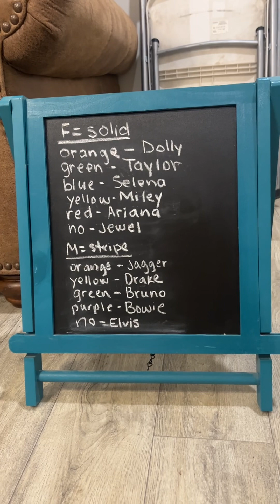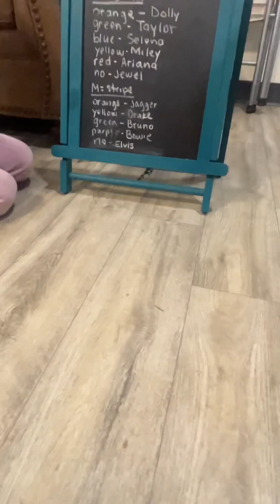Hope x Maverick puppies at 5 weeks